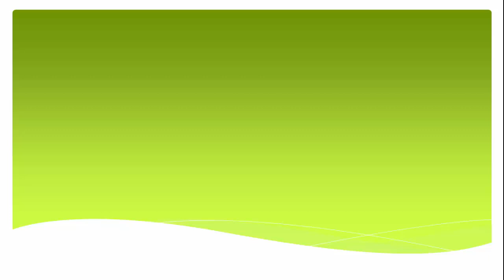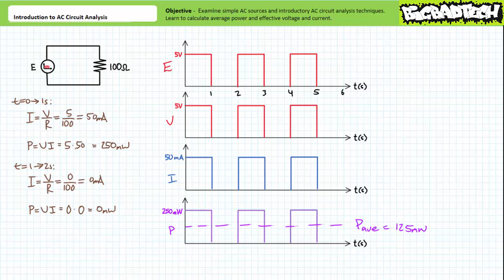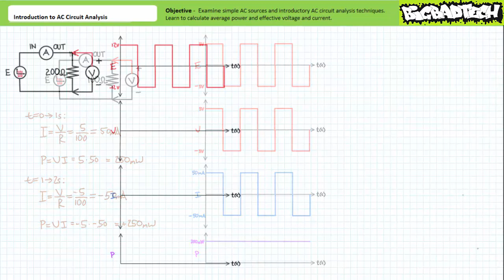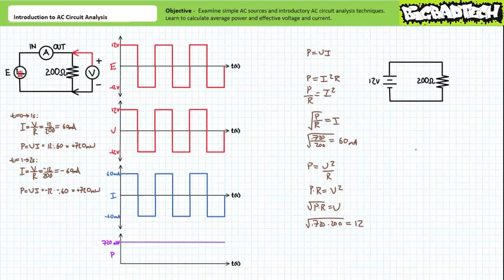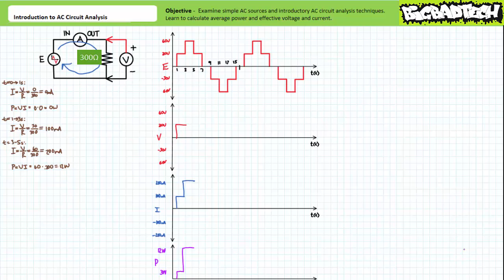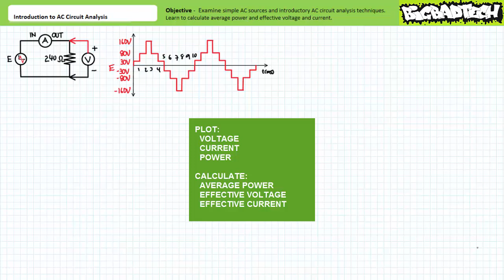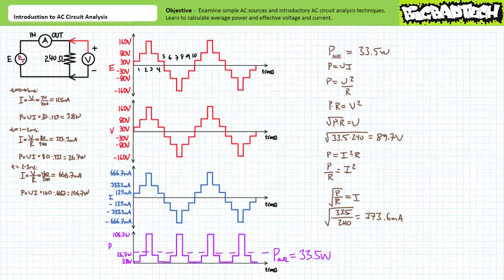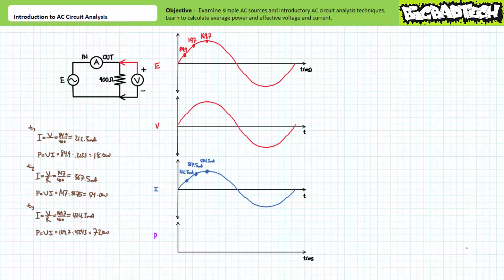Introduction to AC Circuit Analysis (Full Lecture)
In this lesson we'll introduce basic AC circuit analysis techniques. We'll learn that Ohm’s Law and the power equations are valid for sources that vary not only magnitude but also polarity as a function of time. Additionally, we'll learn to calculate average power and effective voltage and effective current values for AC waveforms. (Full Lecture)